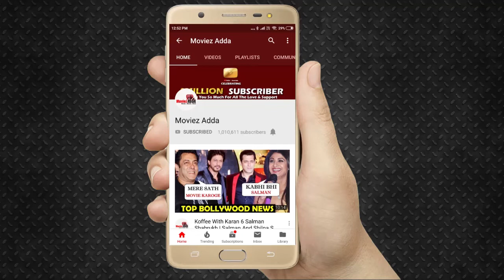Dabangg 3 TEASER Trending On No.1 On Youtube | Salman Khan, Sonakshi Sinha